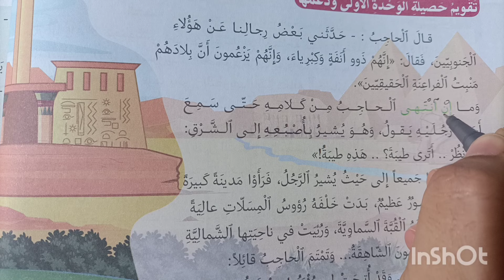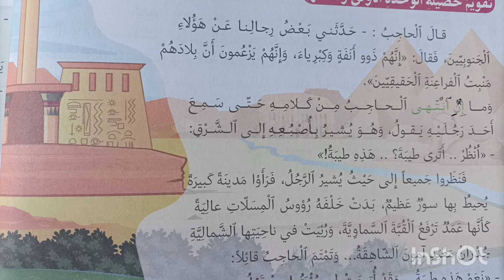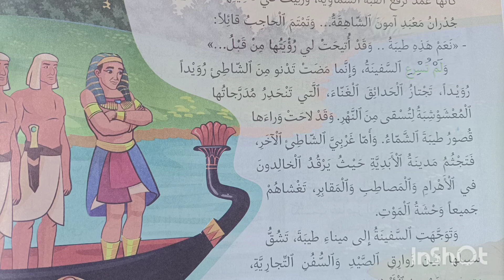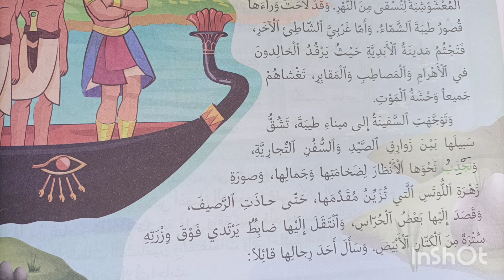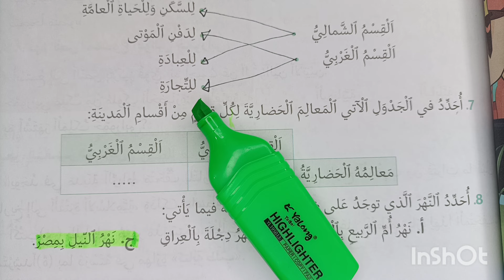المدينة الغناء منار اللغة العربية المستوى السادس الصفحة 44-45